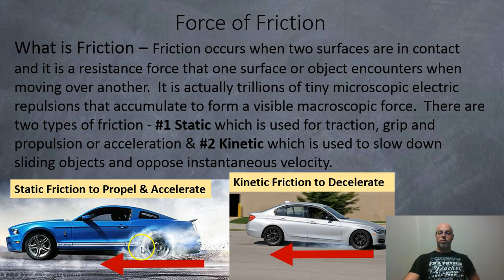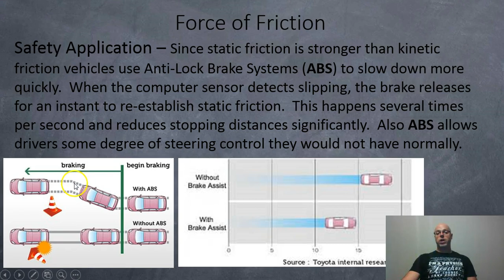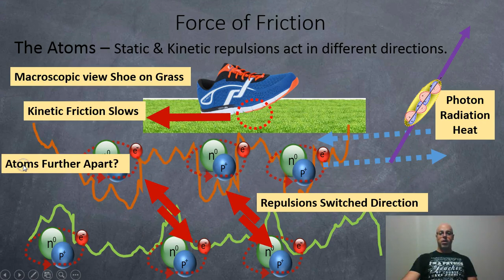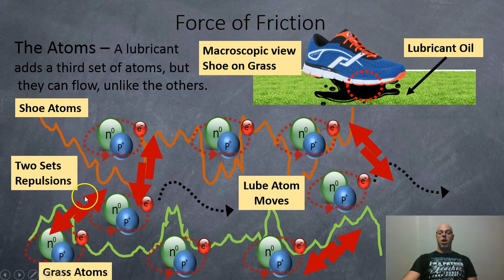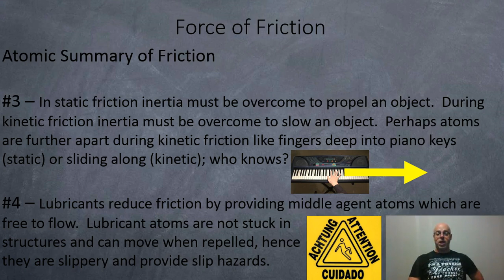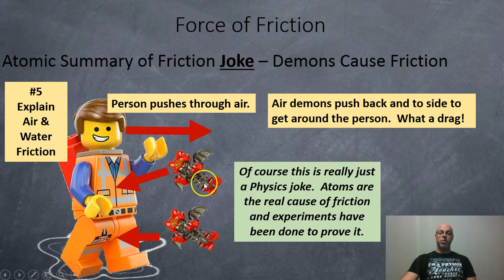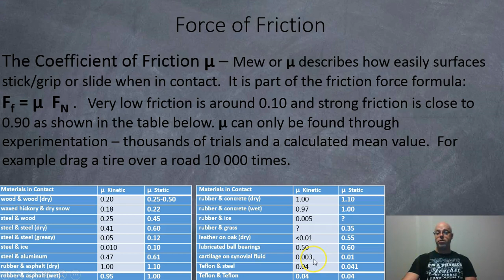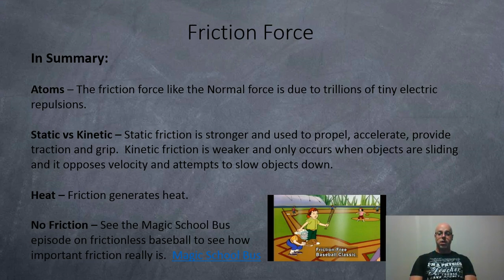Friction Force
A short video the force of friction.

Here is a link to the PowerPoint note used to make this video: